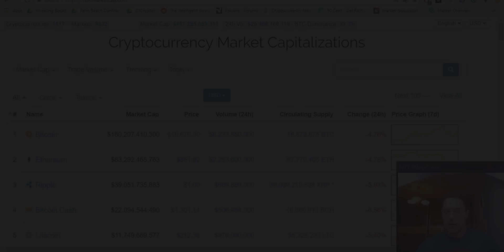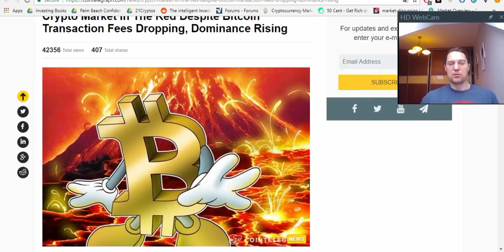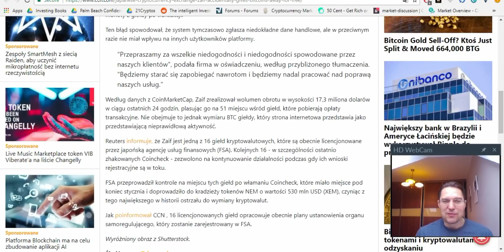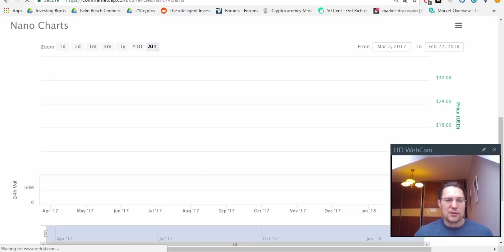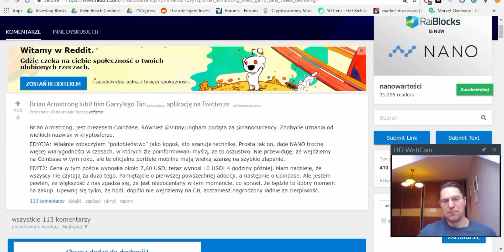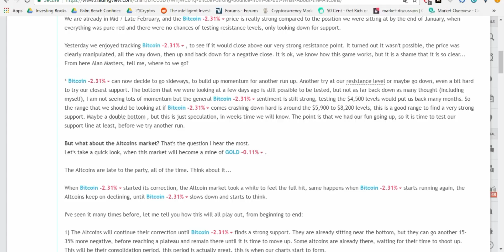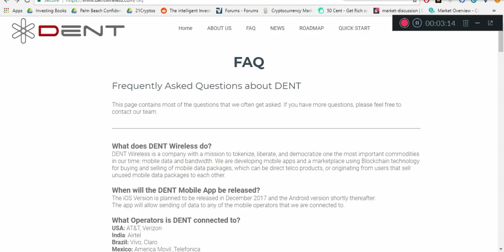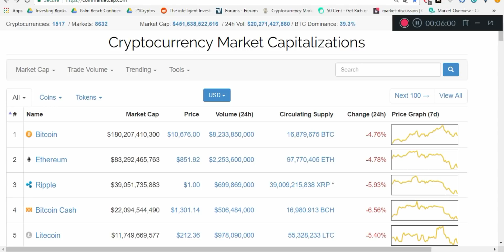Bitcoin i Kryptowaluty 22.02.2018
Tips:
Bitcoin:
144P48JS2L2MwdwKaC3WyYBCCutNYMvV7q
Litecoin:
LNVpFU8tcquCozqH1rVJ9yzbVwUzzewQhg
Ethereum:
0x241687ec90f98e914eF4ae9dAF0F4e97c26A1897